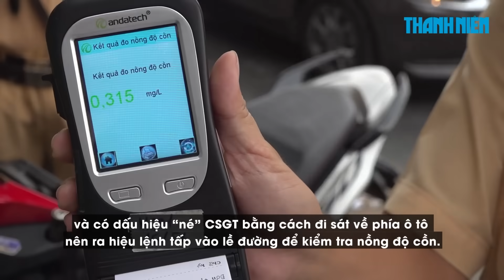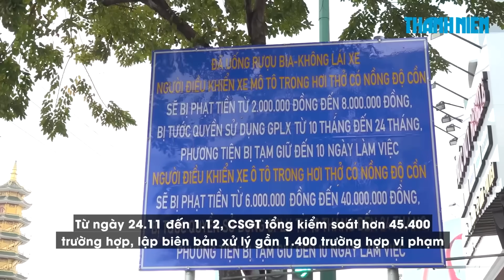"Bay" bạc triệu vì dính nồng độ cồn sau buổi tiệc thôi nôi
Khi CSGT đo nồng độ cồn 24/7, đa phần đều vui vẻ chấp hành, một số người lo ngại cho việc kinh doanh của quán xa hoặc lỡ uống 1-2 lon bia.

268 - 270 Nguyễn Đình Chiểu, Phường Võ Thị Sáu, Q.3, TP HCM